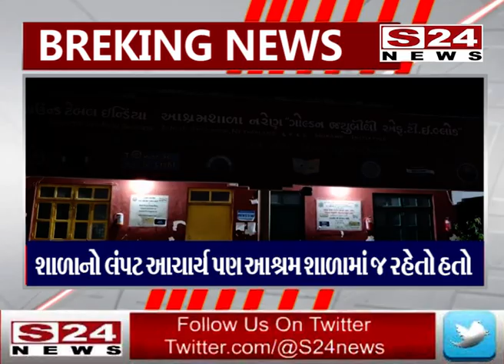માંડવી તાલુકાની એક આશ્રમ શાળાની સગીરા સાથે થયા શારીરિક અડપલા